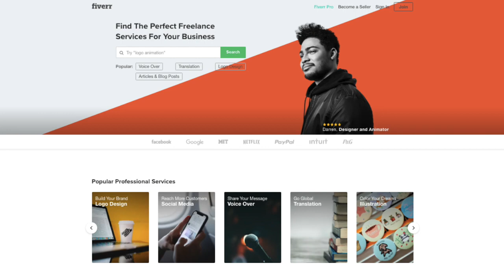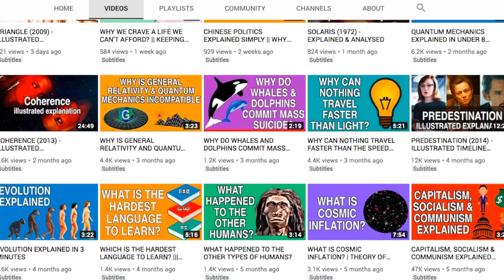Side hustles that ACTUALLY work! || £500 a month || How to earn more money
Hi Guys,

Today I’m sharing with you 11 side hustles that ACTUALLY work. I’ve tried to provide practical suggestions that most people could try their hand at.

SUGGESTIONS:
1). Get a part-time / second job
2). Freelance a skill - sub edit, animation
3). Take part in clinical trials
4). Teach a language
5). Retrain, acquire a new skill
5). Get a room mate or list your flat onto AirBnB
6). Become an Uber driver
7). Have a clear out and sell your stuff
8). Become an Influencer
9). Start investing
10). Make stuff and sell it